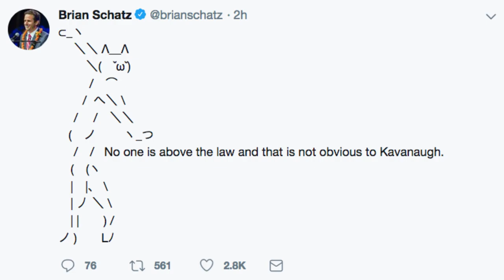Not Obvious To Kananaugh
Not obvious to Kavanaugh

Zina Bash threw the white power symbol
Come man, I know what I saw
She got a text, then she smirked
Come on man, I know what i saw

The question will come before the court
Of whether the president
Has to testify
So Trump nominated Kavanaugh
Who clearly thinks
The president is above the law